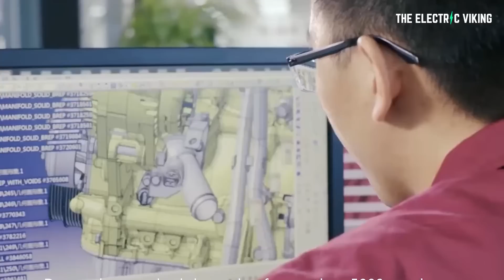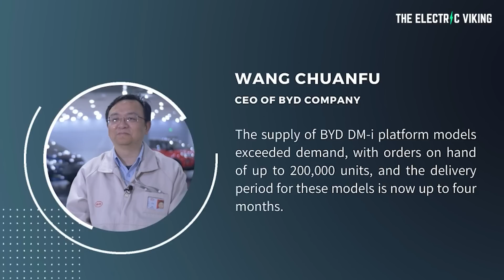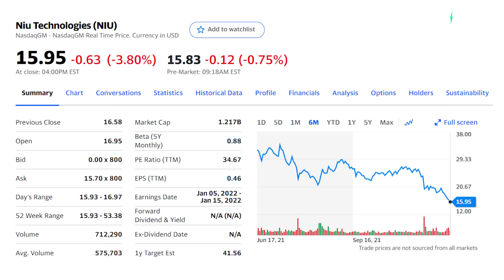EV makers BYD & Niu growing fast, buy up old car factories